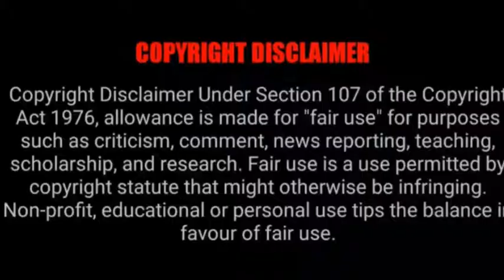Congratulations Chris Harrison & Lauren Zima